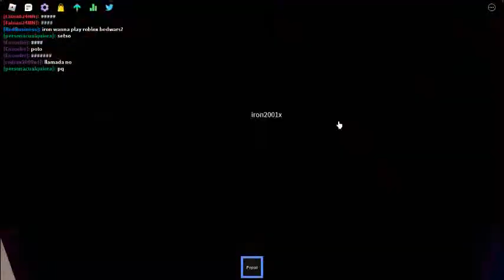funky friday,I GOT DISTROYED EEEEEEEEE